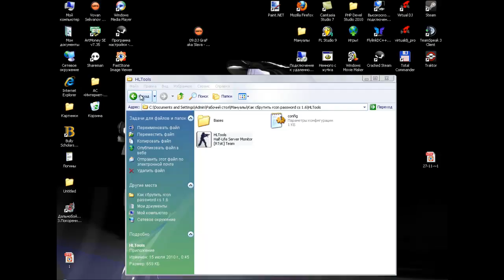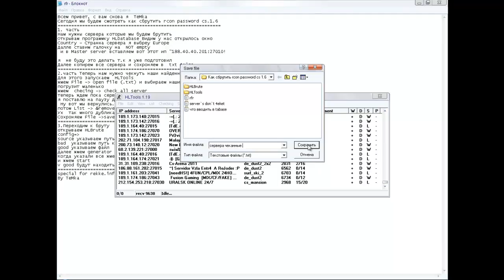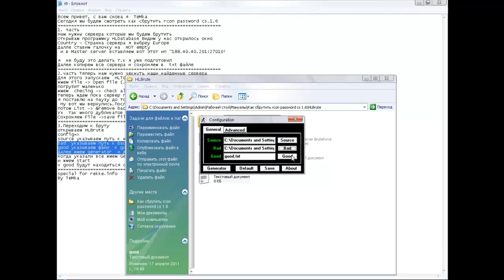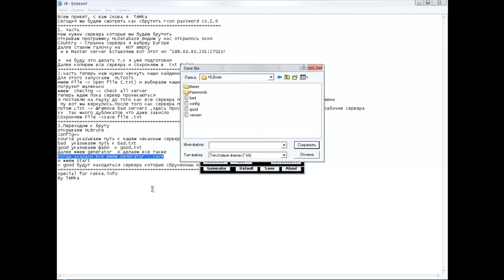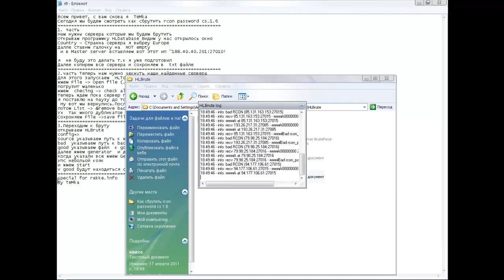rcon password cs 1.6.mp4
Мануал о том как брутить rcon password cs 1.6